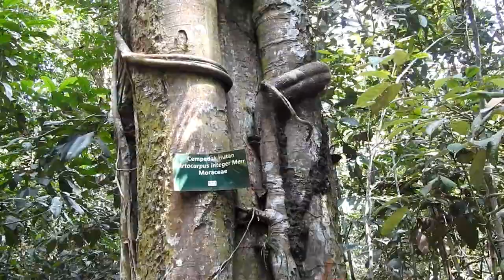Kirain penampakan ternyata babi hutan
saat birdwatching di hutan rumbio,kok merinding ya? seakan ada yang mengawasi setiap gerik kami.

pas saat sedang di lokasi pengamatan yang sudah rusak kami melihat sesuatu yang cukup untuk menggerakkan kaki ini dengan jurus langkah seribu. KABORRRR!!